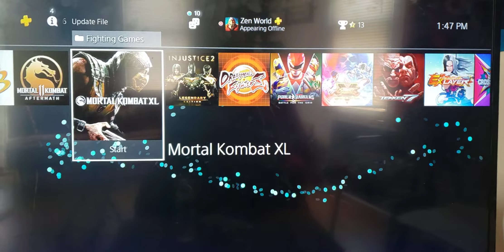What fighting game are we streaming today? (Zen World Unite)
zenmultiverse In the comments section, pick which fighting game you want to see me stream. fightinggames MortalKombat powerrangersbattleforthegrid streetfighter5 tekken7 exfightinglayer blazebluecrosstagbattle jumpforce MarvelVsCapcominfinite Zen Multiverse is an electrifying hub for fans of comics, gaming, and deep philosophical explorations. It's where epic storytelling meets thought-provoking content, taking audiences on a wild ride through the worlds of superheroes and beyond. With a dynamic mix of live streams, video series, and social media interactions, Zen Multiverse dives into the intricate details of comic book lore, ethical dilemmas, and the psychology of heroes and villains. It’s a universe where imagination knows no bounds, and every narrative challenges you to think, feel, and explore.